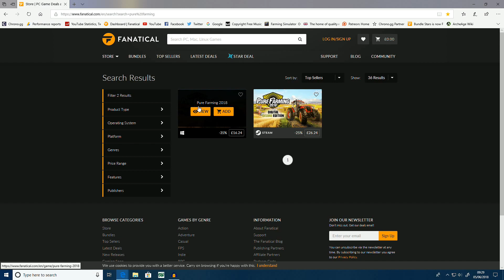Pure Farming 2018!